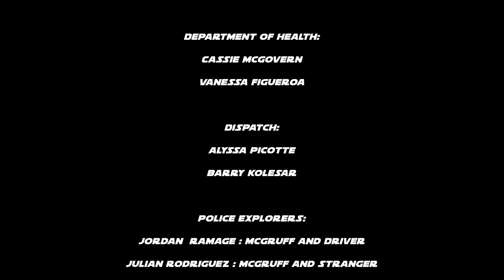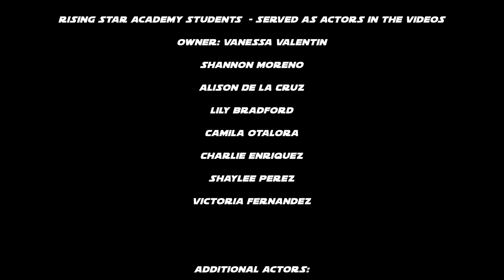Safety Town - Drowning Prevention